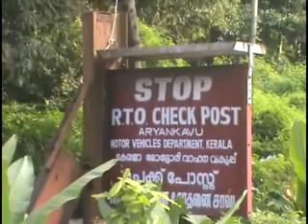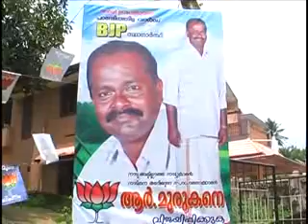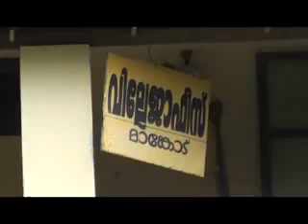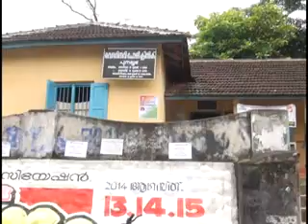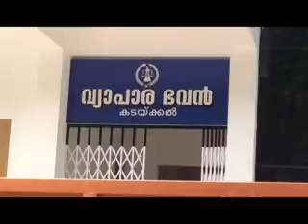13 08 2014 NEWS YOU TUBE